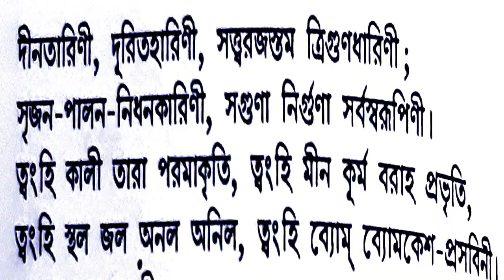দীনতারিনী দূরিতহারিনী - কালীকীর্তন - মহারাজ শ্রীশচন্দ্র - কথামৃতের গান - Dinatarini Duritaharini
রামকৃষ্ণ কথামৃতে এই পুরাতন কালীকীর্তনটি আছে। দু’জন গায়কের কন্ঠে এই গান গীত হচ্ছে। একজন নাট্যাচার্য্য গিরিশচন্দ্র ঘোষ, অপরজন রামতারণ স্যান্যাল। এই গানের রচয়িতা মহারাজ শ্রীশচন্দ্র।